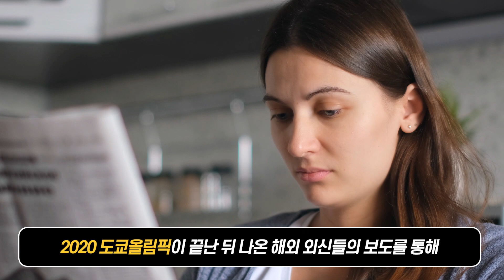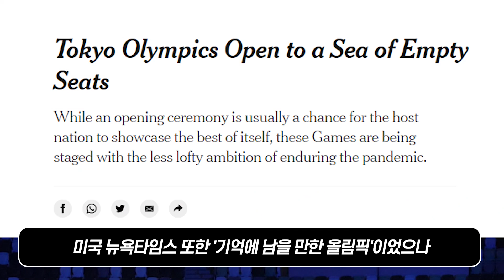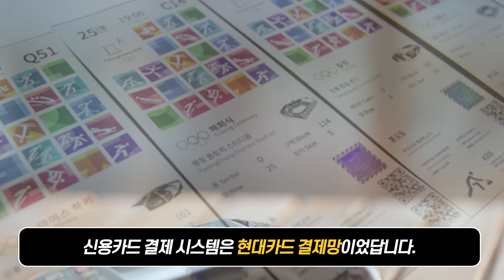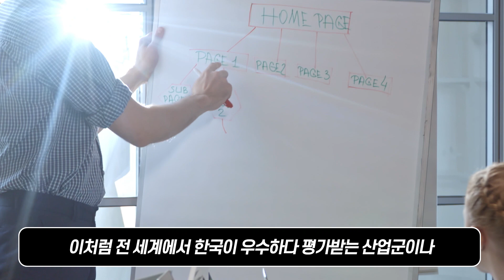일본의 몰락 보도하던 CNN 기자가 생방송 중 갑자기 한국 특집방송을 한 이유